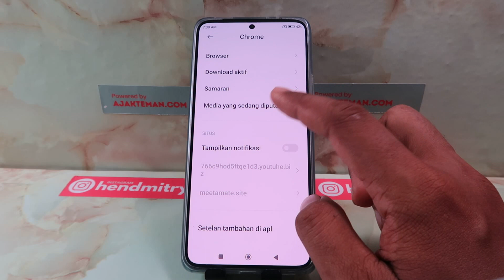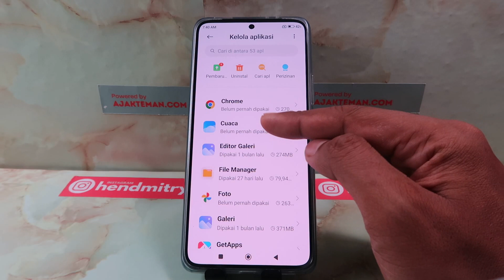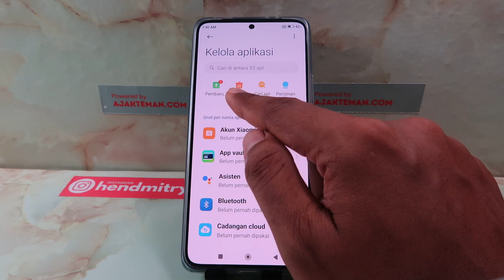Cara Hapus Virus di Hp Xiaomi